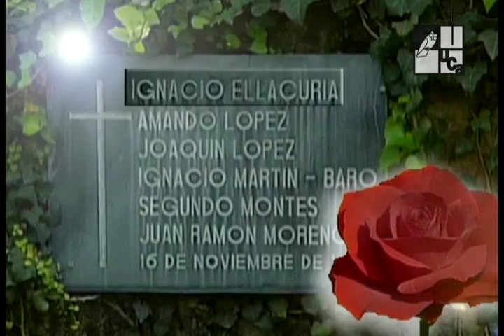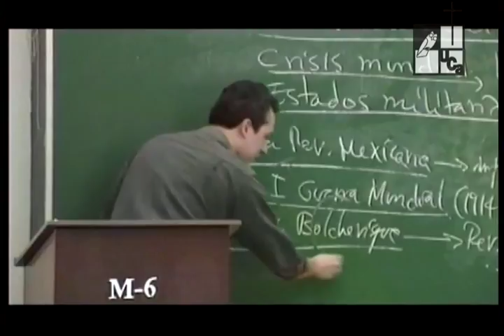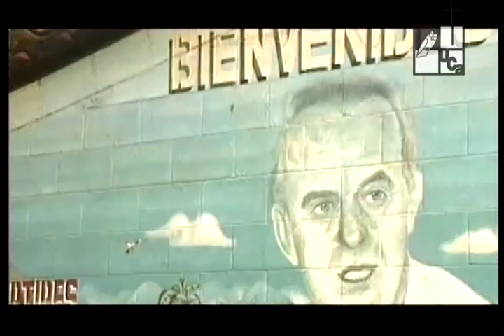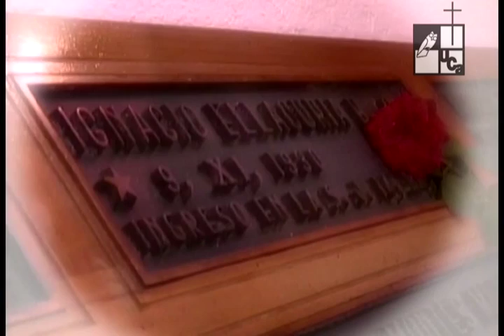Más que mártires, amigos... Ignacio Ellacuria (2004)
Miniserie que aborda la vida y obra pastoral de los mártires jesuitas de la UCA. En este capítulo: Ignacio Ellacuría.